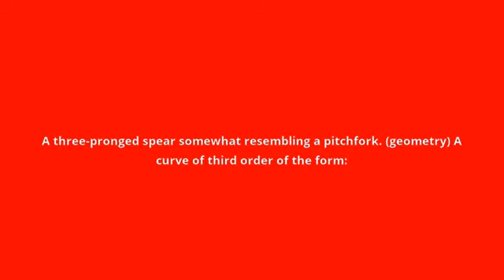what is the meaning of trident